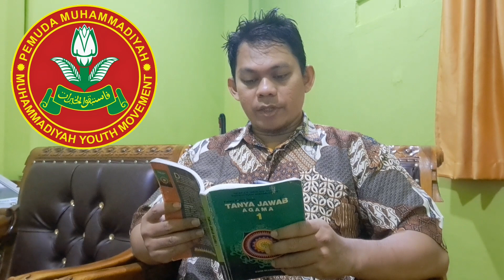ZAKAT HASIL TANAMAN SELAIN PADI | FATWA TARJIH MUHAMMADIYAH| PEMUDA MUHAMMADIYAH PADANG| AYA MIZA